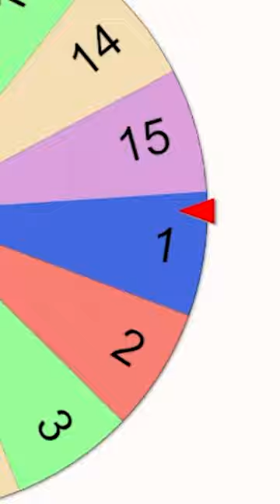BROOKHAVEN, ABER GLÜCKSRAD ENTSCHEIDET WAS ICH MACHE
Videotitel mit anderen Worten

Unsere Serien „Familie Vogel“, "Im Klassenzimmer" und viele mehr gibt es jetzt auch als Hörspiele auf Spotify, iTunes, Amazon und vielem mehr! Schaut da gern mal vorbei und hört rein, da kommen regelmäßig Folgen online!

Erläuterung zum SPIELMIT Roblox Star Code:
Noch mehr von uns auf Instagram:
Hier findet ihr täglich Videos mit Ally, Felix, Claudia und der Crew, die coole Roblox Serien für euch bereit halten, Toca Life Hacks zeigen und außerdem die neuesten Apps und Games für euch testen! Seid also dabei wenn sie wieder in die verschiedensten Rollen auf Roblox schlüpfen oder für euch interessante Simulatoren ausprobieren! Wir zeigen EUCH die besten Apps und Games.

28159